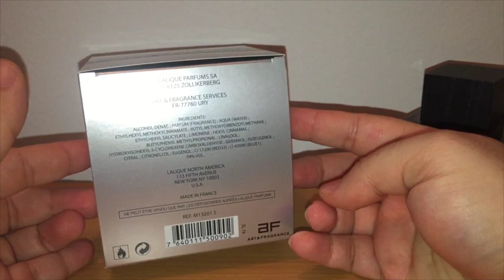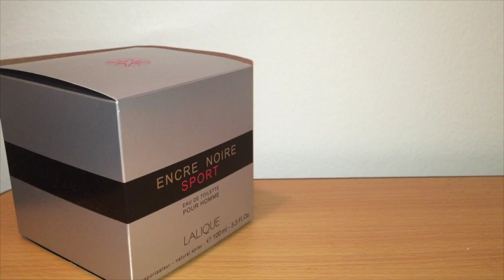Maximilian Must Know Episode # 517 (Encre Noire Sport by Lalique)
7/10

1/10 = Fake an incoming emergency call and leave the date
2/10 = No Sparks at all (day dreaming about Gina Gershon)
3/10 = Long Yawn while I check the Knick's score
4/10 = Peck on the cheek, go home and play GTA
5/10 = Maybe a platonic future
6/10 = I might call this one again, she tickles my fancy!
7/10 = Giddy the next day!
8/10 = I think I might be in love (Damn it!)
9/10 = Time to meet my mom
10/10 = Let's go to Vegas. Tonight

If you're not checking out this channel's companion blog, then you're missing out on a ton of great content.

Maximilian Must Know Blog @